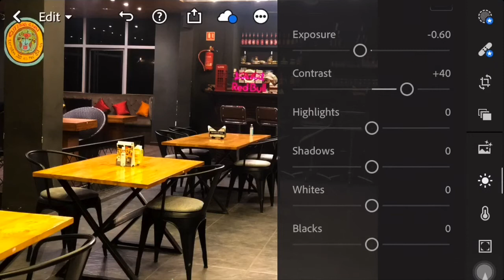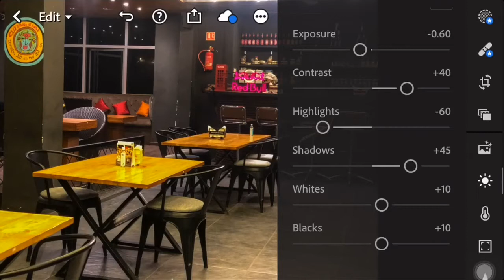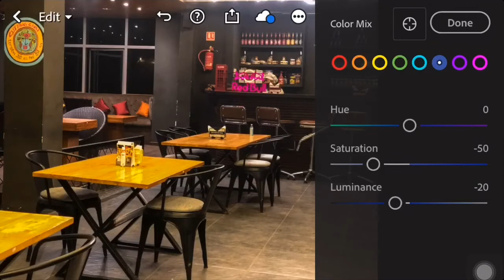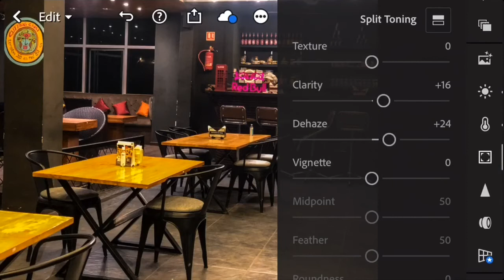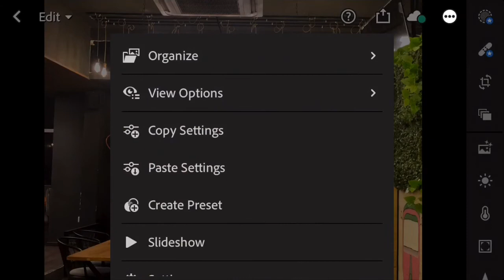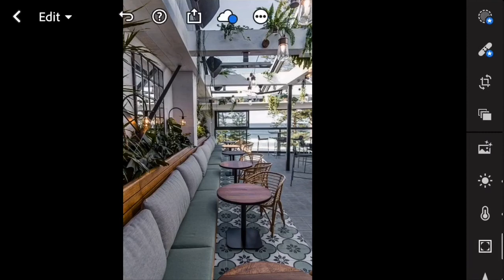How To Edit Photos Of Cafe | Lightroom | Cafe Mood Editing | Lightroom-Mobile | Filter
In this video I will show you how to edit Cafe Mood filters using Lightroom mobile.

I would appreciate if you'll leave short comment :) Note: Sometimes presets doesn’t work on every photo, so try to edit some settings manually to get better results on your photos.

Pictures:
Pexel